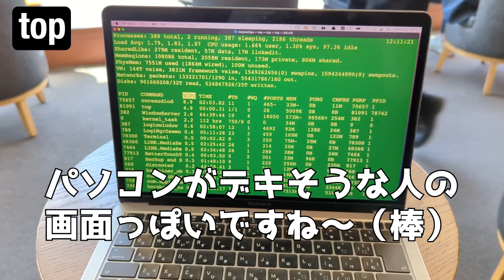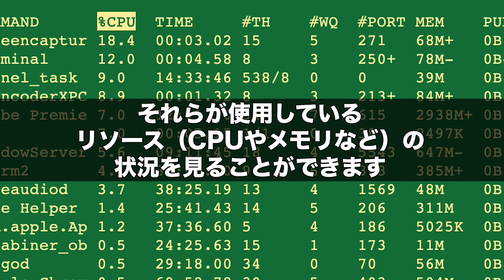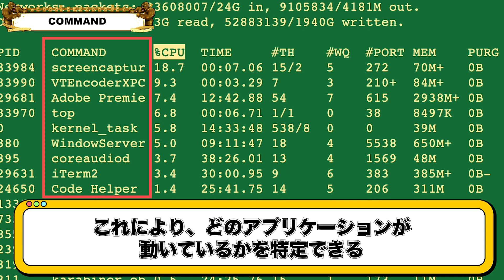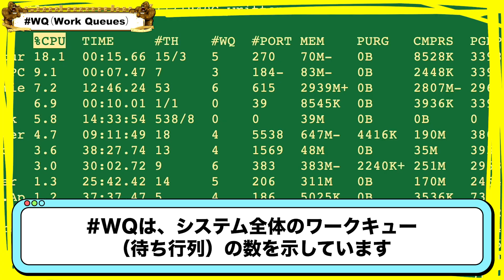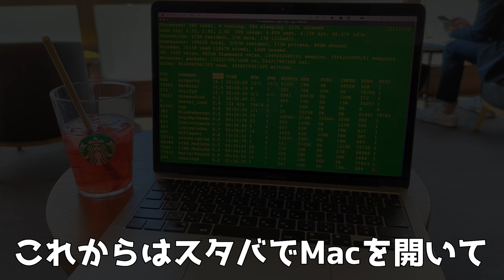【ハッカー風】スタバでパソコンができるフリをする方法。topコマンド | ターミナル | CPU | コンピュータサイエンス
●もくじ
0:00 パソコンがデキるフリ実演
1:06 topコマンド概要
2:03 PID（Process ID）の説明
2:31 COMMANDの説明
2:50 CPU（Central Processing Unit）の説明
3:21 TH（Threads）の説明
3:45 WQ（Work Queues）の説明
4:08 PORTS（Mach Ports）の説明

●サブチャンネル（質問回答YouTubeライブ、ショート動画）

DMで質問・相談を受け付けています。

●経歴
2014.3 同志社大学理工学部情報システムデザイン学科卒業
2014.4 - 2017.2 ヤフー株式会社 フロントエンドエンジニア、iOSアプリエンジニア
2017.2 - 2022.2 株式会社わたしは ソフトウェアエンジニア
2022.3 IT企業でソフトウェアエンジニア

●BGM素材
OtoLogic